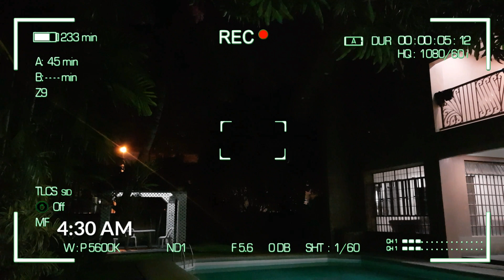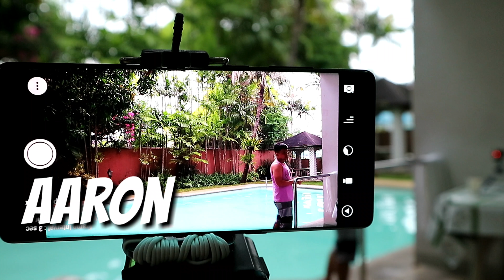Summer in OCTOBER: Team Shalina